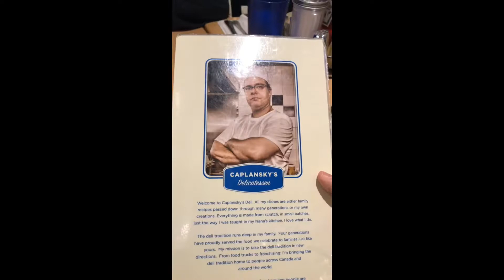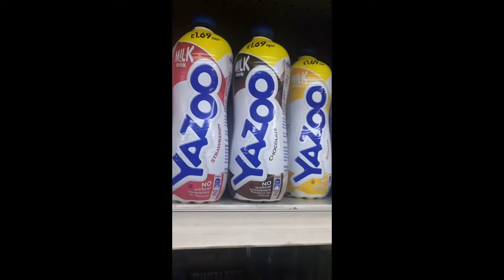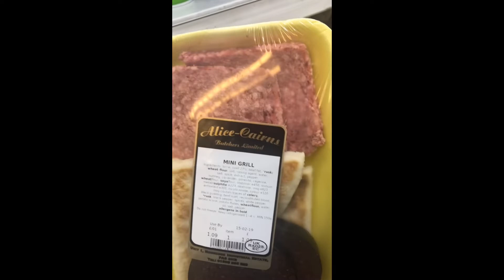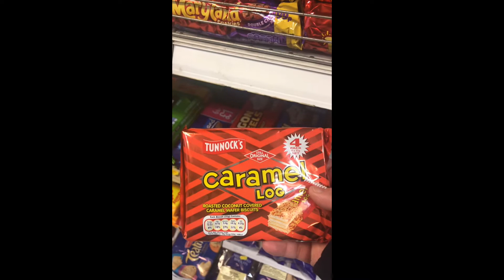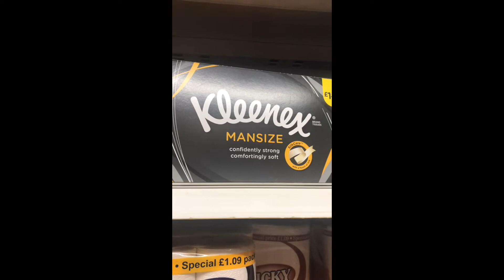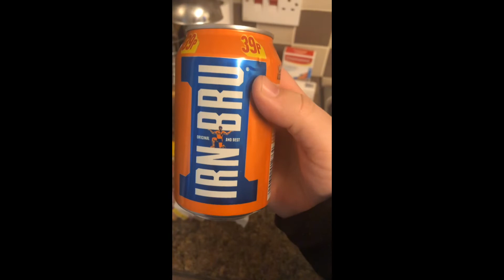Our First Day in Glasgow!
We’ve finally arrived in Glasgow, here’s some footage from our travels and our first day of adventure!